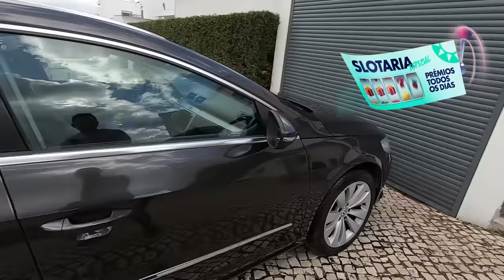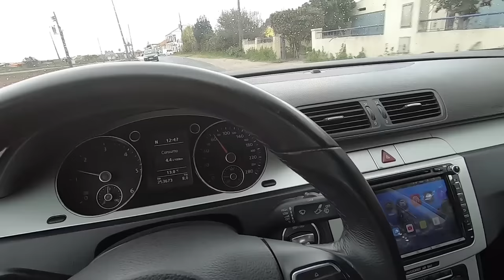Tive novamente de Vender o Passat CC !!!!!!